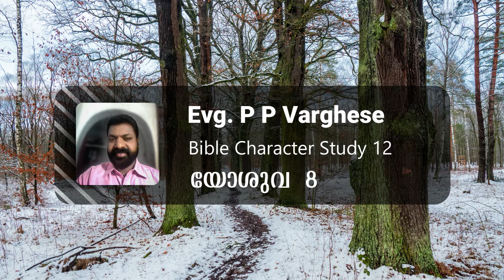Evg. P. P Varghese ||Bible Character Study 12, Joshua 8 || ATHMAMITHRAM Brethren Doctrinal Media